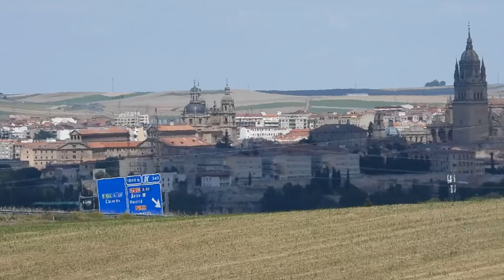Panoramic Catedral de Salamanca.-cotallo-nonocot